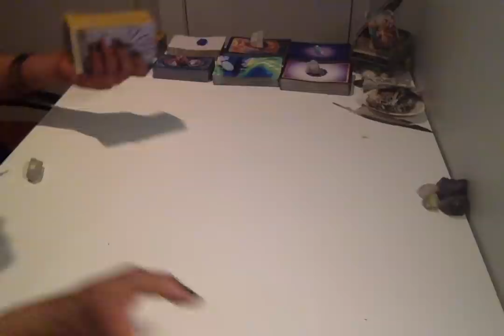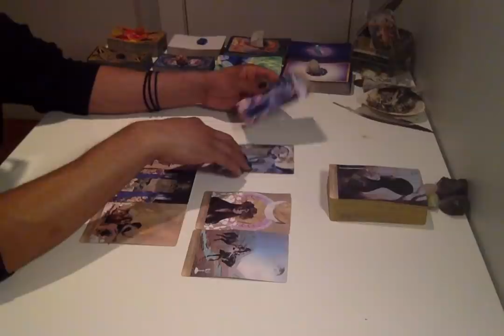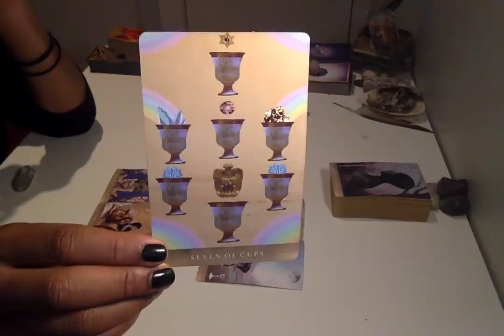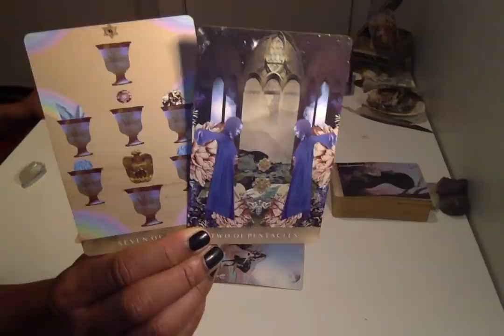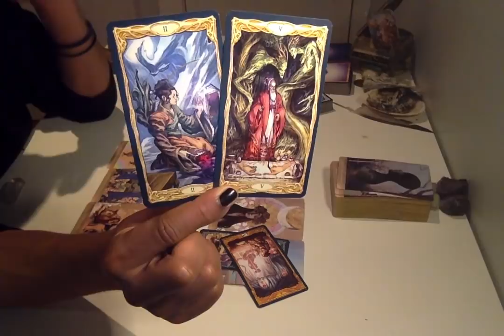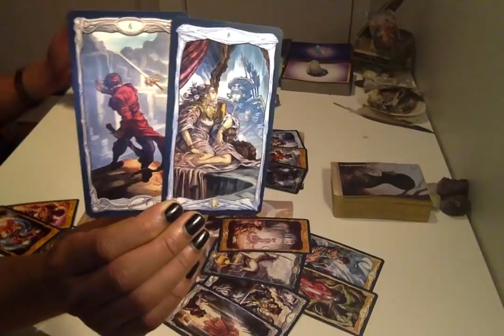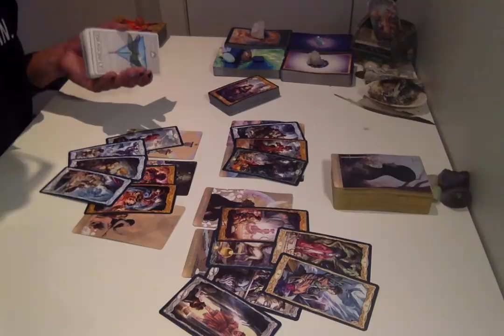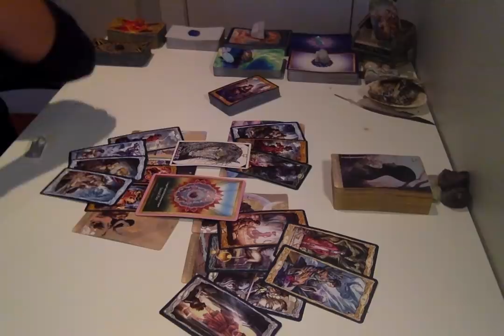Morning Coffee - * Upgrading From Page To Knight * - 1/31/19 Daily Reading